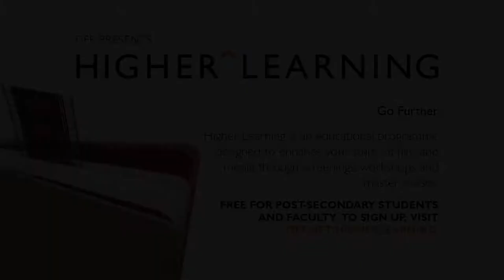JULIE DASH | Master Class | Higher Learning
Julie Dash, director of the landmark independent film Daughters of the Dust, discusses her enduring cinematic legacy as a screenwriter, director, and producer of socially engaged film and television. This Higher Learning event was held on February 1, 2013 at TIFF Bell Lightbox.

Visit the Higher Learning Digital Resource Hub to learn more about our upcoming events at TIFF Bell Lightbox and to access bibliographies, filmographies and additional resources associated with this event.